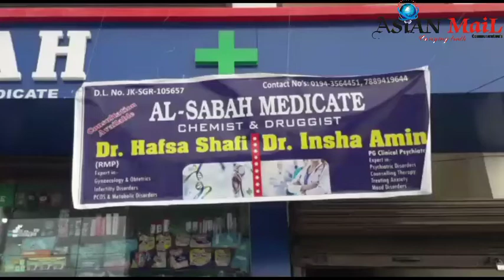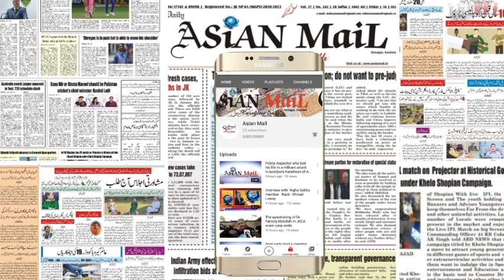Al Sabha Medicate organized Free Medical counseling at Dr Ali Jan Road Zoonimar Srinagar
Al Sabha Medicate organized Free Medical counseling at mohammad plaza Dr Ali Jan Road Zoonimar Srinagar